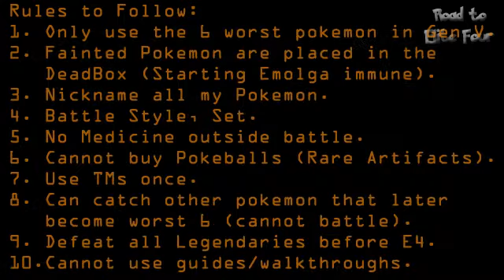Pokemon Black and White - Road to Elite 4 - Hardcore Mode - Ep 33 - Most Random Episode Ever!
So random, it must be a dream.